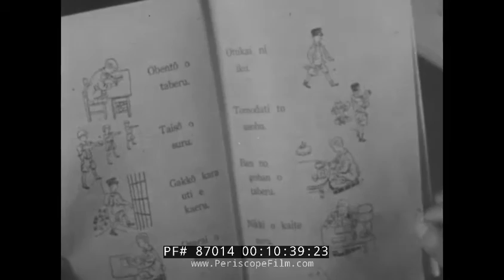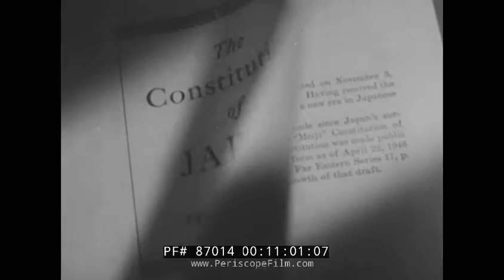" JAPAN " 1951 ARMED FORCES SCREEN REPORT OCCUPATION OF JAPAN SILK, TEA & AUTO INDUSTRY 87014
This black & white military information film is about Japan in the aftermath of WWII, and shows the nation coming back to life in the wake of defeat and surrender. The film emphasizes the modern nation's rebirth, its emergence as a democracy, and looks at its natural resources and products, including silk, tea, paper, automobiles, ceramics and more.  The film was likely shown as part of the indoctrination process to U.S. servicemen, and potentially their spouses, as they began their service in Japan and Korea. (Note: Japan was occupied and administered by the victorious Allies of World War II from the 1945 surrender of the Empire of Japan at the end of the war until the Treaty of San Francisco took effect.)

Title: Armed Forces Screen Report Number 132, Japan (:07-:40). Mount Fuji in Japan, the mountain has a symmetrical cone, which is snow-capped for about 5 months a year, and is commonly used as a symbol of Japan and it is frequently depicted in art and photographs, as well as visited by sightseers and climbers. A man walks by the mountain with a horse. Lots of people in a tiny town. IJA soldiers march in front of Emperor HIrohito in the pre-war era. Atomic bombing of Hiroshima. Japan's "mainland" consists of four primary islands: Hokkaido, Honshu, Kyushu, and Shikoku. The islands extend the same latitude as the distance from Maine to Georgia in the USA. Mountains. Plains of the foothills. Men and women eat street food (2:07) in a busy city. Aerial shot of cars. More than 80 million live on these islands. People walk through the city. A man places his hat on dumpster. An executive bows (2:55) in reverence at a temple. A religious procession (:41-3:22). People in a crowd at a political rally (3:16). Everyday life. Oil wells. Men in a  mine. Men on fishing boats (4:00). A whale is speared, harpooned. Women swim looking for pearls. Oysters are shucked, pearls are cleaned, then shown on necklaces at a tourist store (4:20). Japanese lumberjacks do log rolling. A dam, hydroelectric power. A small farm, men work on the farm, women work as well (3:23-6:00). Women harvest at a citrus grove. Tea growing in rural Japan. Four foot high bushes provide harvestable tea leaves. A tea sampler grades the quality and tastes it (6:45). Mulberry cultivation. Silkworms. Women work in a factory. Pottery is made. A woman works on a plate. Ceramic works of art. Steel industry. Men and women work. Automobile factory on the line (6:01-8:23). Pharmaceutical factories. Labor union meeting. A man stands up. A little girl sits near a man fishing. Japanese formal etiquette. The serving of tea. In business, etiquette. Japanese bow in the streets. Home decorations. Great Buddha statue (10:00). Christianity church. A nun helps a sick boy. Schools for children. math is taught. Writing is taught with brush and paint (10:40). Paper factory and an automobile factory (8:24-10:57). Book: The Constitution of Japan, May 3, 1947. The Emperor of Japan. Emperor Hirohito meets with his subjects. People cheer him. Life of the imperial family. The Diet building, the symbol of democracy in Japan. A model of it is carried. Legislative body of Japan. A man laughs as a candidate states his case, a sign of emerging democracy in Japan. Men and women flock to hear a candidate. Voting is important. People walk to vote. Voting is being done. Japanese professional baseball game. Children play as well. Sumo wrestling exhibition match watched by many. American Movie Theatre aka Theater Ginza (13:46) with Statue of Liberty signage. Children walk to school. In school they talk (10:58-14:27). End credits (14:28-14:41).